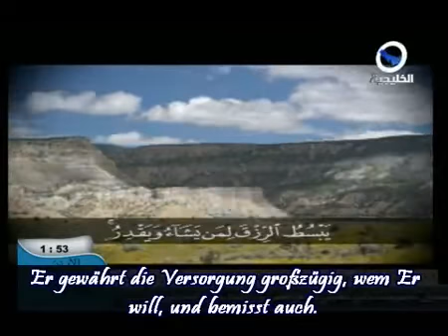Enthaltsamkeit dieser Dunya - Mohammad Hassan -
Wege um sich der dunya zu entalten